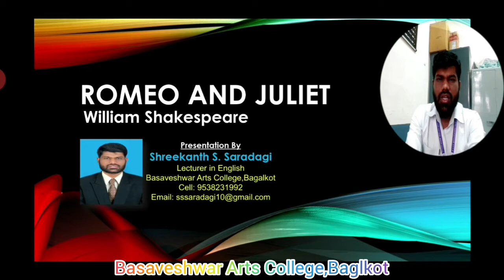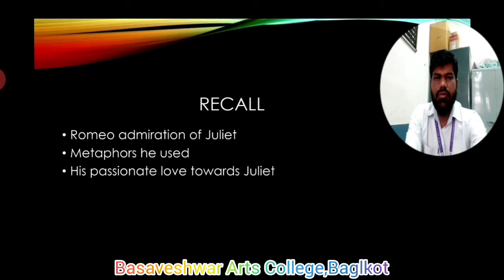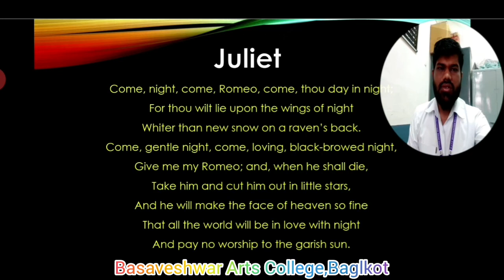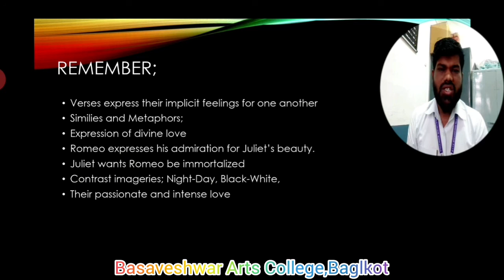Romeo and Juliet Poem Summary and Analysis By Shreekanth Saradagi